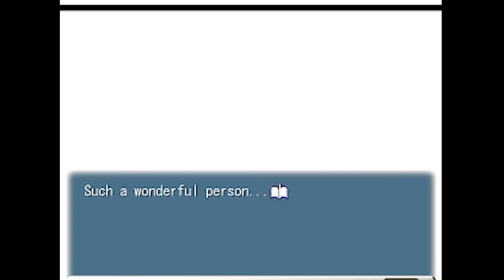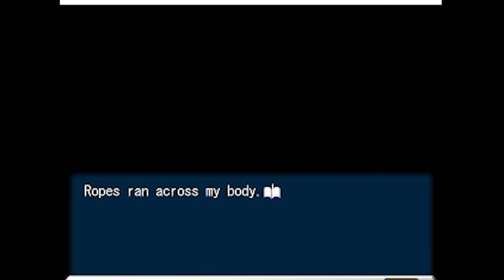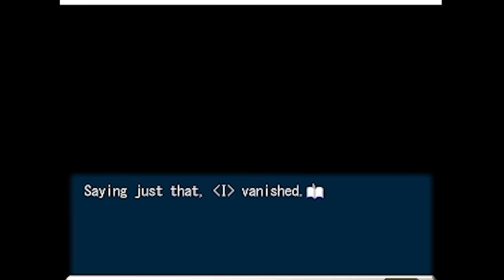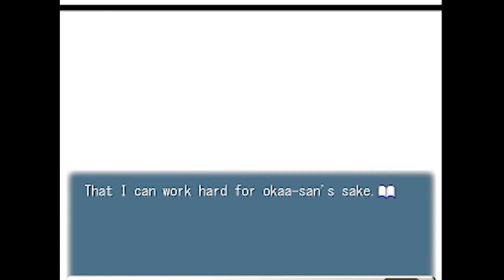MOON [Part 8] Visual Novel Read Through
VVVVV Cut Content Below VVVVV